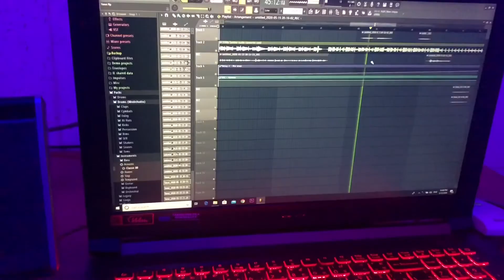[Vertical Video] Tanai | Say So (Remix) - Cover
Please don’t forget to thumbs up, comments and subscribes! Enjoy!